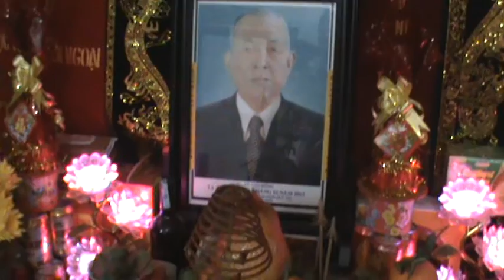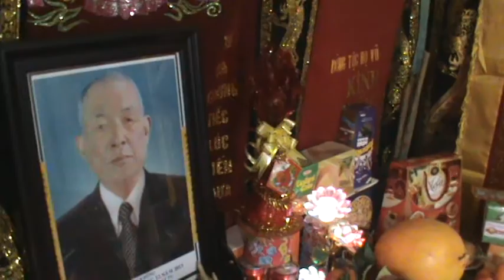Video ( Cúng Hóa Vàng ở Quê Nhà, Ngày 2/2/2014 - ( 3/1 ))